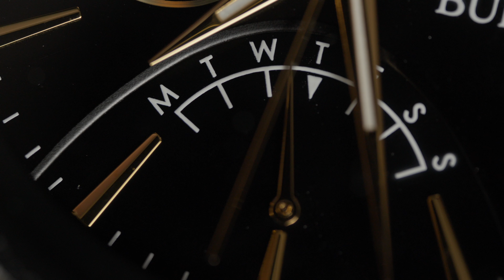UNBOXING: BULOVA FUTURO Casual/Dress watch review| Ref: 98c138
A brief look at the BULOVA FUTURO casual dress watch on silicone rubber strap, ref: 98c138. Affordable smart looking analog watch with easy set function for day date. Has a sporty touch to this 2020 design. She's also available in rose gold colour way now as well.